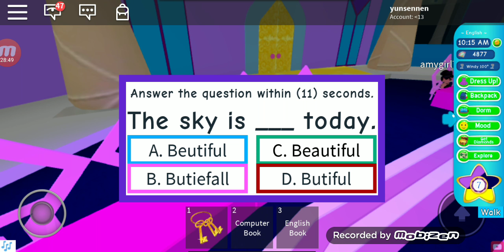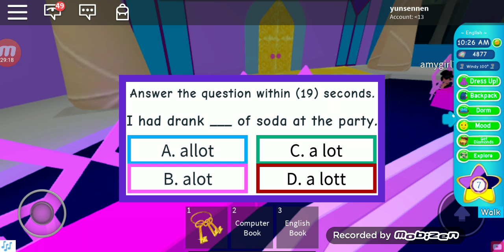February 9, 2019